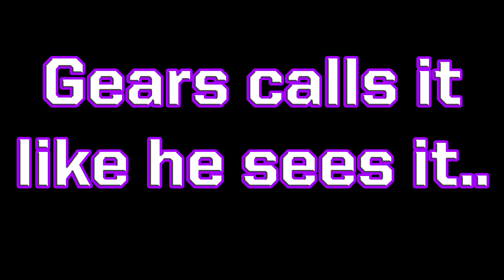Gears calls it like he sees it..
Links!..

More videos coming soon. Give me any feedback you may have in the comments section below.